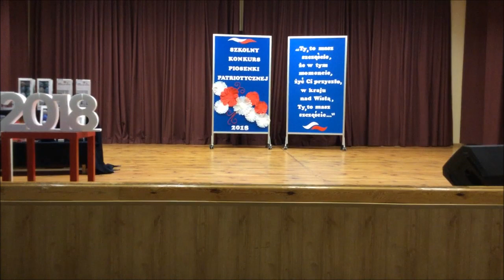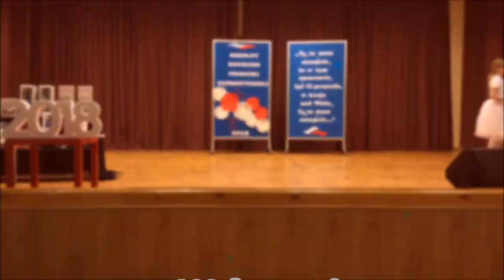Pantomima - Taniec Niepodległa